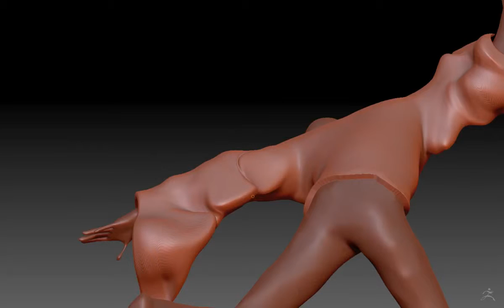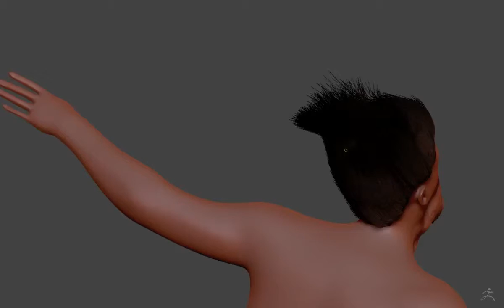Making of Salazar Slytherin - ZBrush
NEW SHOP ADDRESS: Newloot.Etsy.com Creating Salazar's cloak and hair with fibermesh. Good enough for now atleast.